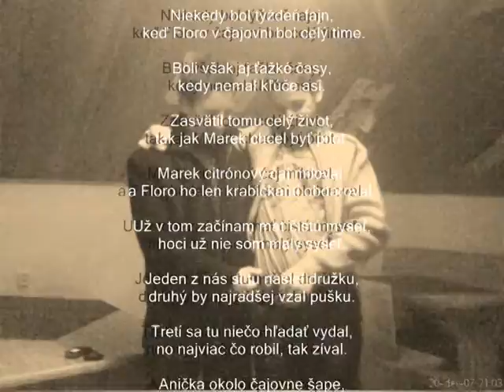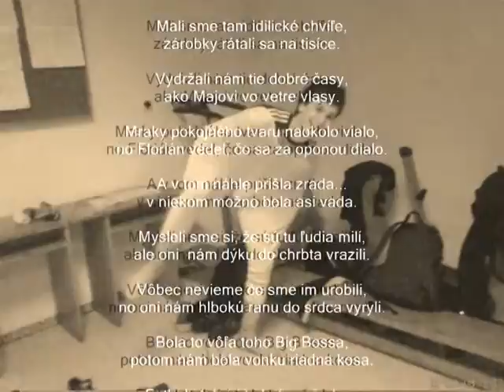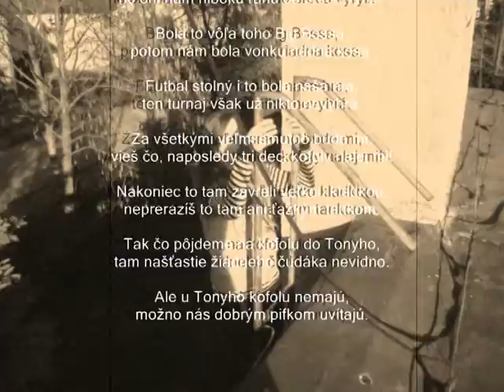Čajovňa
Niekedy bol týždeň fajn,
 keď Floro v čajovni bol celý time.

Boli však aj ťažké časy,
kedy nemal kľúče asi.

Zasvätil tomu celý život,
tak jak Marek chcel byť pilot.

Marek citrónový čaj miloval,
a Floro ho len krabičkami obdaroval.

Už v tom začínam mať čistú myseľ,
hoci už nie som malý syseľ.

Jeden z nás si tu našiel družku,
druhý by najradšej vzal pušku.

Tretí sa tu niečo hľadať vydal,
no najviac čo robil, tak zíval.

Anička okolo čajovne šape,
a za ňou policajné auto rafe.

Pepo to bol riadny pelo,
nezavrel hubu a mlel veľo.

Mali sme tam idilické chvíľe,
zárobky rátali sa na tisíce.

Vydržali nám tie dobré časy,
ako Majovi vo vetre vlasy.

Mraky pokojného tvaru naokolo vialo,
no Florián vedel, čo sa za oponou dialo.

A v tom náhle prišla zrada...
v niekom možno bola asi vada.

Mysleli sme si, že sú tu ľudia milí,
ale oni  nám dýku do chrbta vrazili.

Vôbec nevieme čo sme im urobili,
no oni nám hlbokú ranu do srdca vyryli.

Bola to vôľa toho Big Bossa,
potom nám bola vonku riadna kosa.

Futbal stolný i to bola naša hra,
ten turnaj však už nikto nevyhrá.

Za všetkými veľmi smutno bude mi,
vieš čo, naposledy tri deci kofoly nalej mi!

Nakoniec to tam zavreli veľkou kladkou,
neprerazíš to tam ani ťažkým tankom.

Tak čo pôjdeme na kofolu do Tonyho,
tam našťastie žiadneho čudáka nevidno.

Ale u Tonyho kofolu nemajú,
možno nás dobrým pifkom uvítajú.